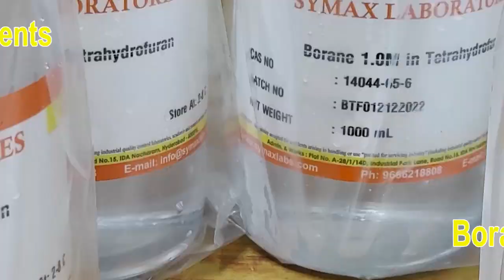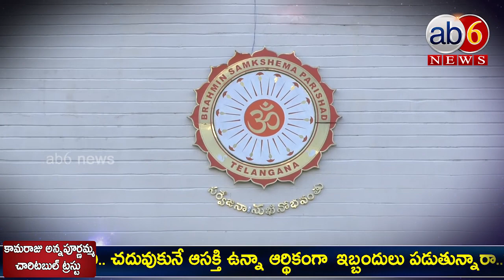బ్రాహ్మణ సదనంలో యతీశ్వరులు || స్వామీజీని ఘనంగా స్వాగతించిన పరిషత్